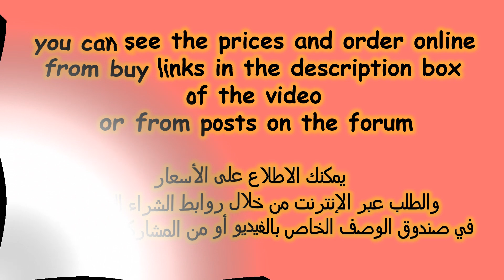Office style new genuine leather square high heels sandals & pumps| best ladies footwear designs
Wedding Shoes
Non-Slip Polka

أروع_موديلات صنادل صيف 2022
احذية تركية
احذية عرائس

basket femme
basket mode
sneakers
tendance baskets